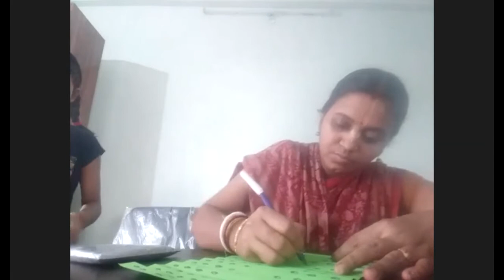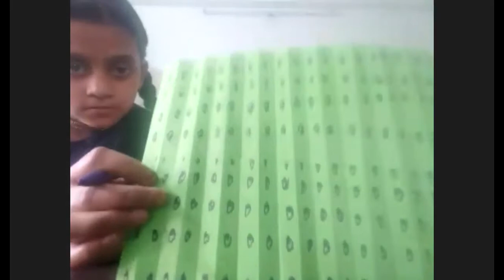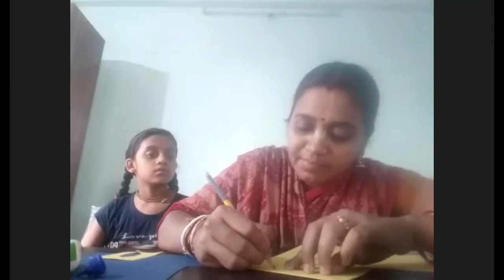Summer Camp 2020 - Bhaktivedanta Sunday School -Day #12-Craft Session | Make a Peacock out of Papper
"Knowledge is meant to be shared"

This channel is created for this purpose and we endeavour to provide support for all subjects, grades and on recent technologies.